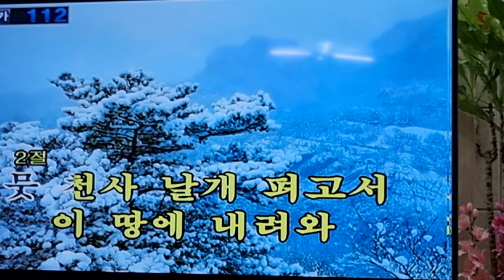여호와의영광이나타나고 모든육체가그것을함께보리라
구독 과 좋아요는 큰 힘이 됩니다.

@"여호와를기뻐하라! 그가 네마음의 소원을 네게 이루어 주시리라"

@서울시금천구독산로6길,6(시흥동935-28) 서울시금천구독산로6길,6(시흥동935-28)

@백석대학교 백석대학교 @참빛교회 @대한예수교장로회총회(백석) 대한예수교장로회총회(백석) @경기북노회 경기북노회 @백석총회

@후원:우리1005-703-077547,신한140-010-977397 마라나타세계선교회
마라나타세계선교회(사)중점사업과지원하는일

강해노트_ 요한계시록. 다니엘, 스가라, 데살로니가전후, 70이래강해, 마24_25장강해, 예수님비유 강해노트, 베리칩특강교재, 근간